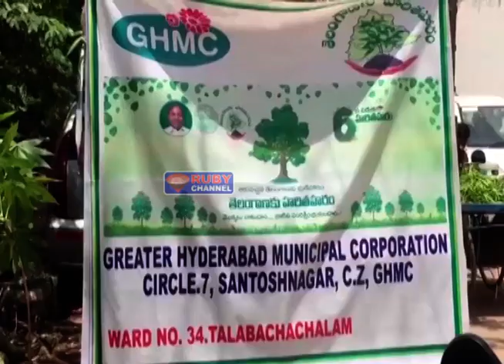Rubynews 25 June 2020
NEWS BULLENTINS